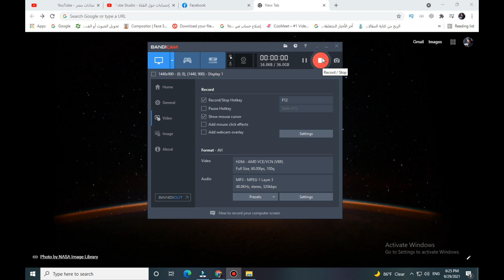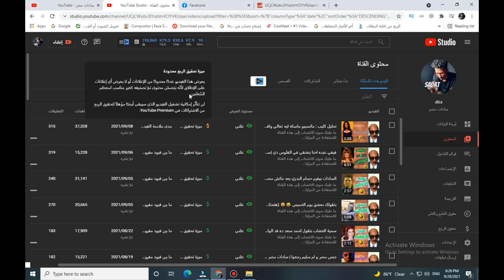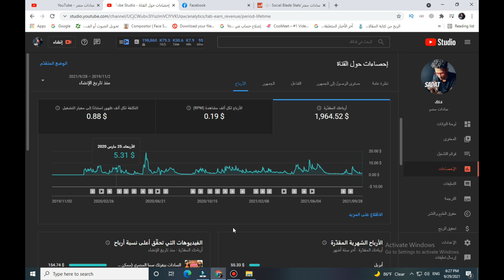رد السادات علي هبد الضرايب علي اليتيوبرز (كشف ارباح قناتي بل التفصيل) 😥